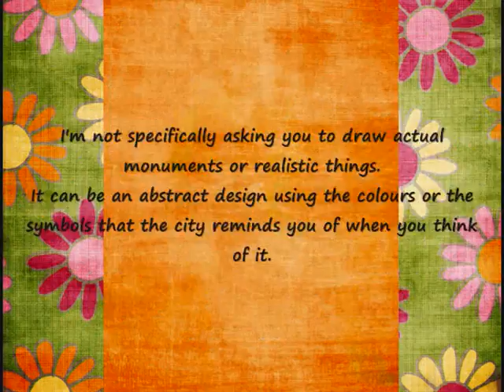CONTEST UPDATE - 'Cities of the world'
All information in the video.